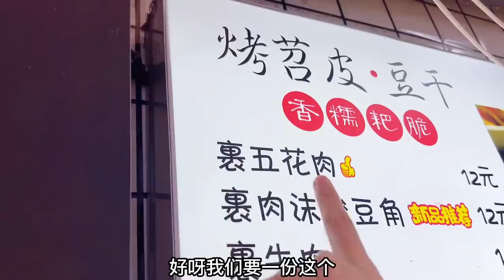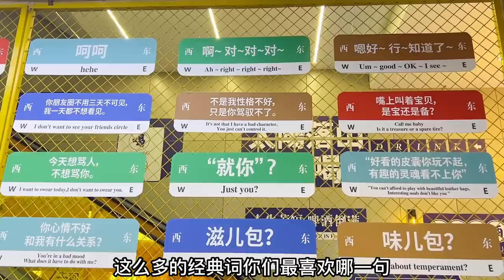一家人去逛夜市美食城，上百种特色小吃，整整两条长街，太大了！